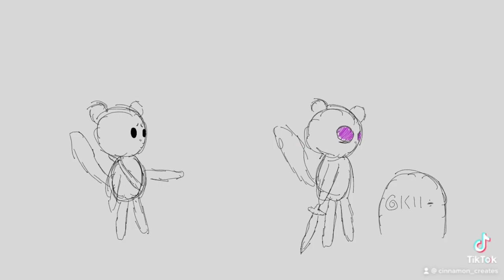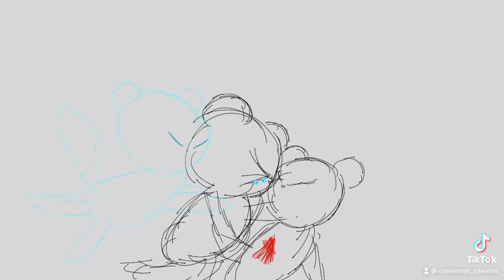Happy Birthday Nibbles and Dusty! Nibbles and Dusty Speedpaint!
Hello! I hope you all enjoyed this video. It is, Nibbles and Dustys Birthday, and although Dusty passed away two years ago, I still enjoy celebrating his birthday with Nibbles.

Nibbles and Dusty were twin brothers, just like they are shown to be in both The Time Hopper and in Dustys Demon, two storys that either include Nibbles and Dusty in them, or are fully centered around the relationship between them. I felt as though in this video, I captured the relationship between the two twins well, especially in Dusty's Demon. A lot of these animations are quite old though, and were somewhat painful to watch, just because of how much I cringed because of them. It was nice to finish up Nibbles and Dustys story in this video, and I hope that I gave the full picture of their relationship. If you have any questions in the comments, let me know. I'm happy to answer them.

Seriously, I know that this number probably doesn't mean much to many people, but I never even thought that I would get to one subscriber, so thank you so, so much for that!